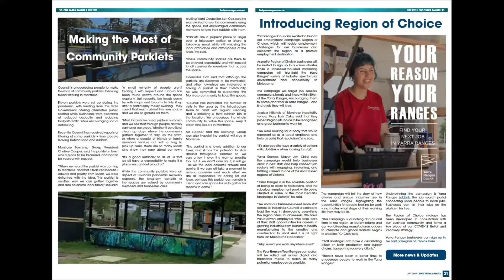Find Yarra Ranges July 2022 Edition _ Largest Snowfalls in Years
It is the Ski Season of the Year!

We are excited to bring you the July 2022 Edition of Find Yarra Ranges!
Read articles from our local businesses and other local contributors. Read about local stories in your area. See what events are happening this month.

to view the latest version of our paper.

NOT FOR PROFIT - We provide FREE Advertising to all Not-For-Profits. Each month we would like to highlight one Not-For-Profit that operates in each of the city. This will enable the NFP to showcase their services and tell their story to the wider community.

PRIMARY SCHOOLS - Are you a primary school that would like to receive Find Cards to give out to your parents and staff? This year we will give away another 5000 Find Cards and we will continue to sign up new offers now that restrictions have eased. This is a future fundraising initiative.

RENTAL LISTINGS - Real estate agents are sending us weekly updates of their listings and we hope to have more real estate agents participating.

RELIGIOUS SERVICES AND EVENTS - We provide a Free Advertising for all Churches and similar organizations. You can send us your Services Times, Public Notices & Fundraising Advertising.

Are you a business owner? Would you like to join the local Find Network group to obtain referrals and receive exclusive advertising opportunities?